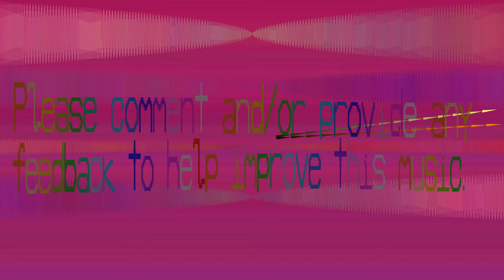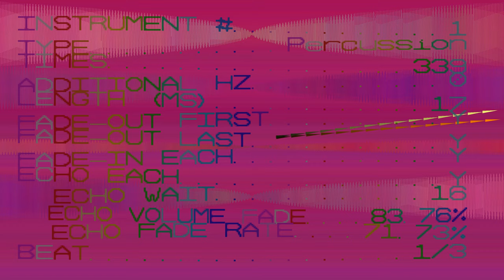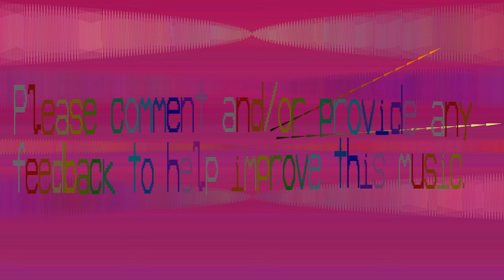Percussion This Music - Weojjue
Probably best to ignore the BPM for this. It's an odd one. It is 170 BPM but none of the instruments play an single beats.

Instrument 1 plays a 1/3 beat. So it plays a beat but then it skips three beats, then plays again on beat 5.

Instrument 2 plays a 2/10 beat. So this makes that skid noise. It plays two beats at 170BPM but then it skips the next 10 beats. Plays again on the 13th beat.